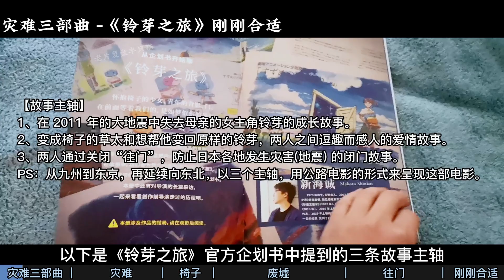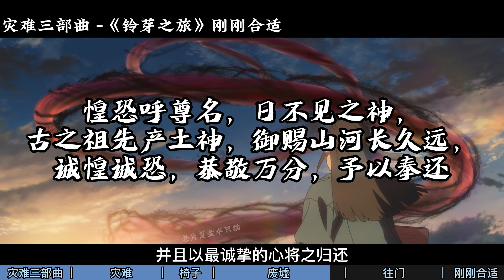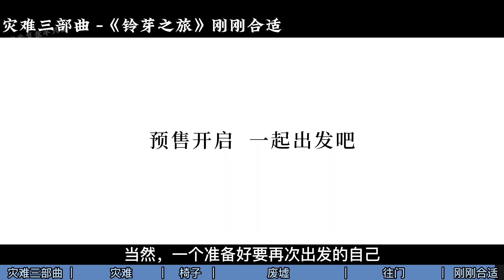3年疫情，我们太需要一部《铃芽之旅》